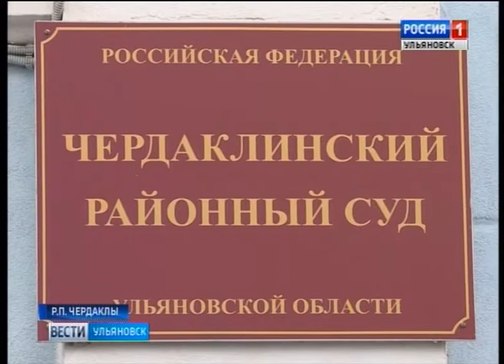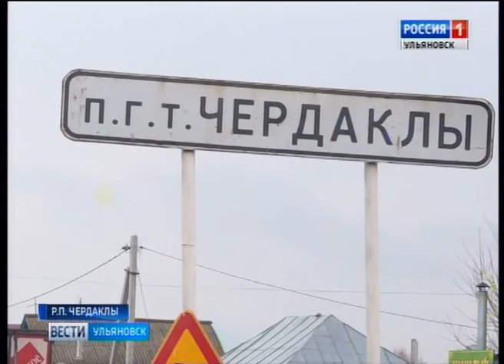Два года колонии за махинации